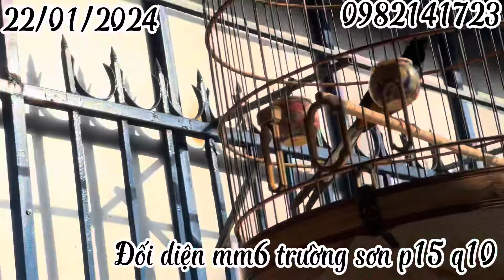Thứ 2 đầu tuần em lên ít hàng đẹp giá tốt cho tất cả anh em ❤️❤️❤️❤️❤️